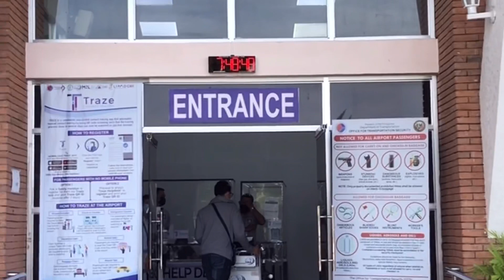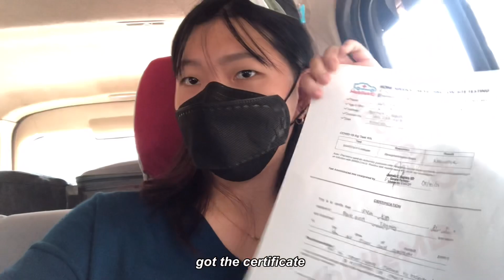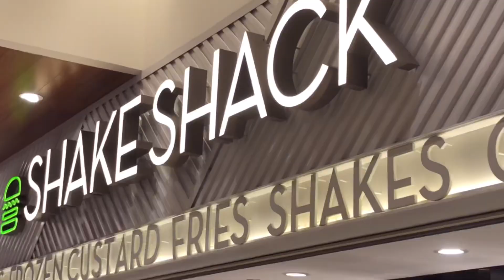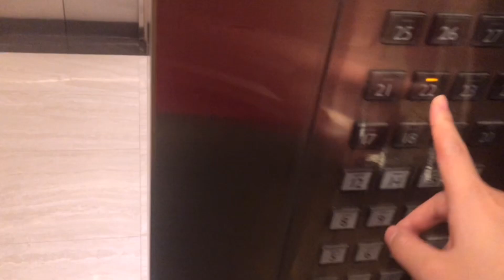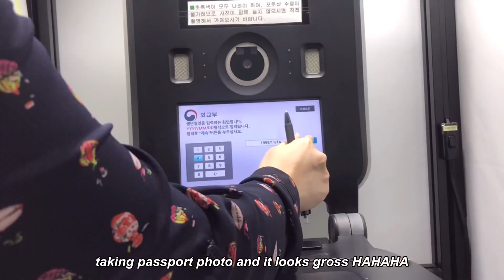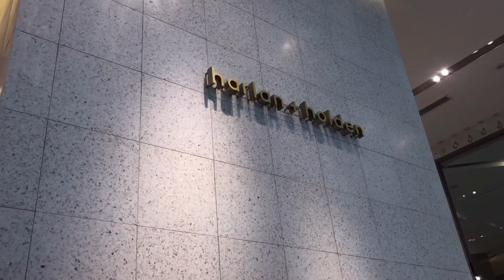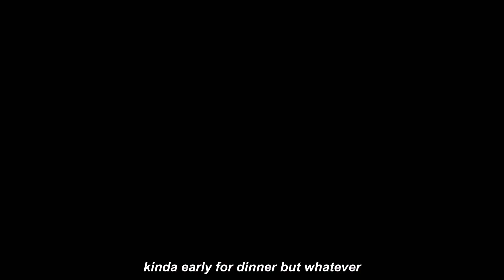마닐라에서의 일주일 spend the week with me in manila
socials: jaeinqueen
               larajaein